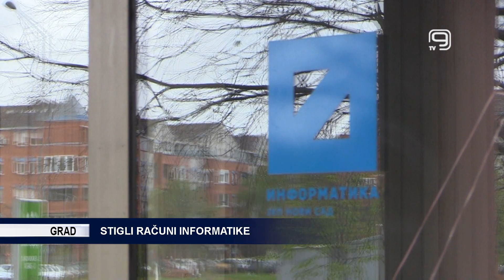TV KANAL 9, NOVI SAD: STIGLI RAČUNI INFORMATIKE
Računi Informatike za mart mesec uveliko su pristigli na adrese sugrađana, a mnogi od njih su ih već i platiti kako bi učestvovali u akciji Plava kućna računaljka.